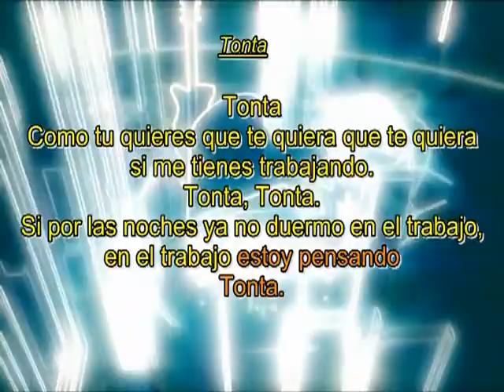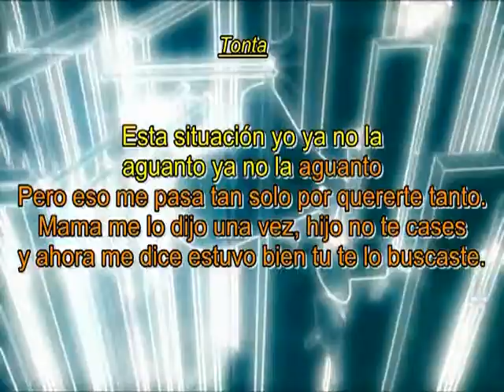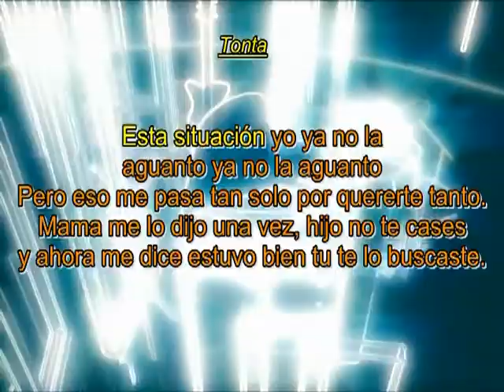Tonta KARAOKE - Commanche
Tonta
Que quieres que te quiera, que te quiera
Si me tienes trabajando, tonta (¡tonta!)
Por las noches ya no duermo
En el trabajo no trabajo, voy pensando, tonta
Esta situación yo ya no la aguanto, ya no la aguanto
Pero esto me pasa tan solo por quererte tanto
Mamá me lo dijo una vez: "vos no te cases"
Y ahora me dice: "estuvo bien, tú te lo buscaste"
Tonta